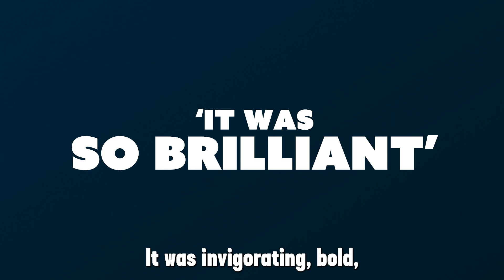Jordan Gray: Is It A Bird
Fri 29th September 2023 at Cambridge Junction

Fresh off a sold out run at the Edinburgh Fringe, a historic performance at The London Palladium and a game-changing set on Channel 4’s Friday Night Live, the UK’s premier transgender comedian returns to take on babies, boobies, bigots and Batman in this blistering music and comedy show.

After 10 years in the music biz (and a memorable run on The Voice), Jordan Gray has suddenly become one of the UK’s most exciting and celebrated rising comics, recently winning the Channel 4 Comedy Breakthrough Star Award. Jordan has been featured on the BBC, ITV, Sky and Comedy Central, and recently had ITV commission a pilot alongside Simon Pegg and Nick Frost.